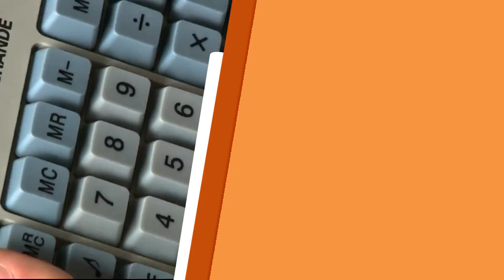Saiba mais sobre os canudos de plástico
No quadro Planeta Verde do Manhã Leve, a repórter Juliana Luz explica um pouco mais sobre os canudos de plástico. Confira!

REDE APARECIDA
A TV de Nossa Senhora